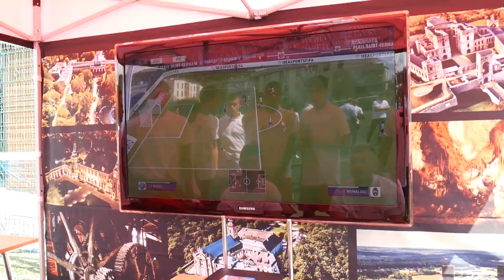Wakacyjny turniej online w FIFA 20!